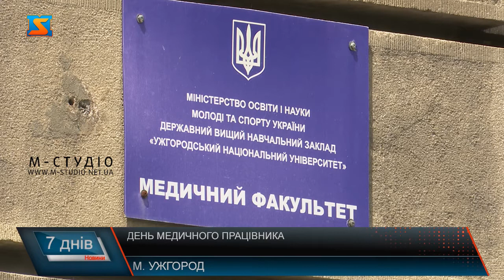День медичного працівника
Цьогоріч масових урочистостей з нагоди професійного свята медикам  не влаштовуватимуть – в країні карантин і масові зібрання поки заборонені. Хіба що у мінімалістичному стилі у кожному медзакладі краю лунатимуть привітання. Проте це не означає, що закарпатських медиків не шанують краяни. І не тільки у День медичного працівника!
Справді, професія медиків -  надважлива  для суспільства. Для збереження здоров’я нації необхідні  не тільки фахівці – лікарі, а й важлива праця лаборантів, медичних сестер, санітарок,  словом, усіх медичних працівників!
Справді, під час світової епідемії коронавірусу,  як ніколи,  стало очевидно, без надійної сфери охорони здоров’я люди самотужки не справляться з бідою. Ковід -19 став справжнім викликом і для  медицини України.Медики б’ють на сполох: у Закарпатті статистика не втішна, люди не дотримуються норм карантину, як наслідок - щодня кількість інфікованих коронавірусом зростає і це додає навантаження на медперсонал лікарень, які приймають хворих на Ковід-19.
Ще одне випробування для наших медиків  – реформа охорони здоров’я. Зміни – на часі, проте проходять болісно і не завжди гладко.
Відновлення престижності професії та підвищення заробітних плат – одне із побажань медиків до головних реформаторів країни .Не оминули увагою і привітали з професійним святом закарпатських медиків і колеги.